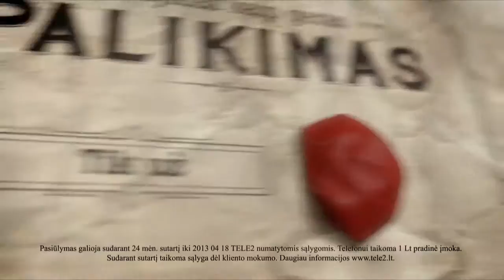IR TURTUOLIAI TAUPO. Testamentas.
Pasiūlymas kaip geras palikimas